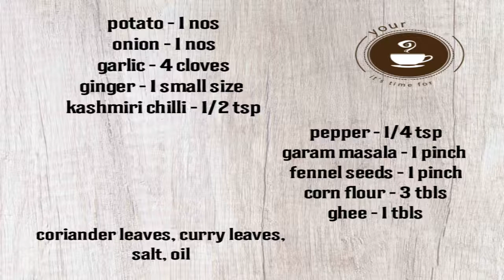Potato Pan Cake#TeaTime Snack recipe ഉരുളകിഴങ്ങ് കൊണ്ട് എളുപ്പത്തിൽ ഒരു കിടിലം പാൻകേക് kids special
A must try recipe loved by both kids and adults.This is a traditional potato pancake recipe and  is very easy to make.